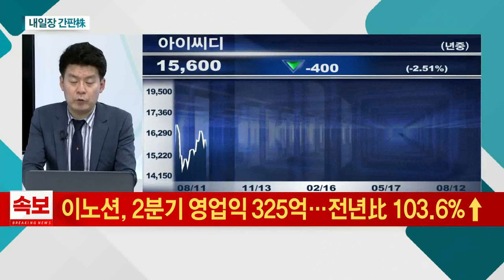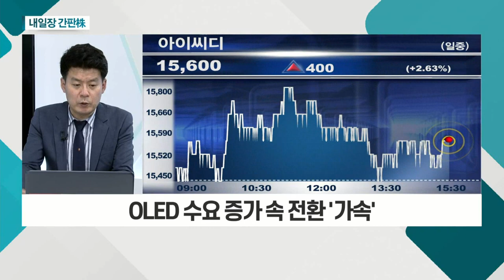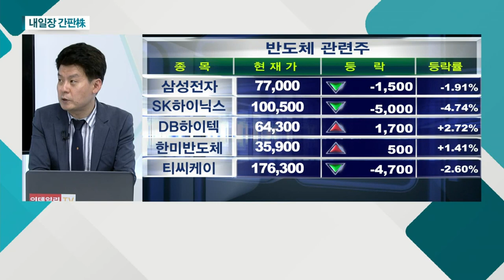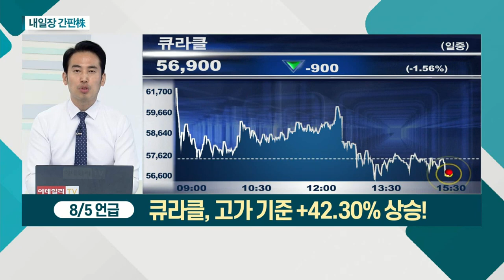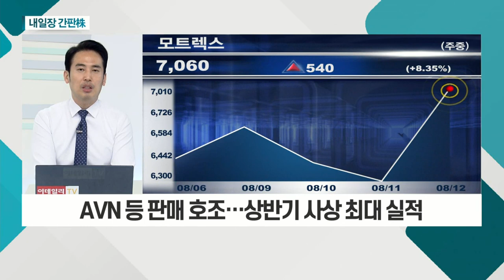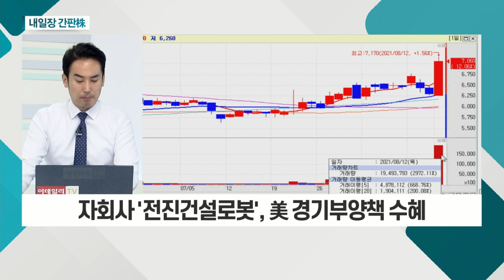아이씨디... OLED 수요 증가 속 전환 '가속' / 모트렉스... AVN 등 판매 호조… 상반기 사상 최대 실적_내일장 간판주 (20210812)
아이씨디(040910)
- 디스플레이 전공정 제조 장비 주력
- OLED 수요 증가 속 전환 '가속'
- 지난해 2~3분기 수주 반영… 실적 호조

- '한국자율주행산업협회 발기인총회' 개최
- AVN 등 판매 호조… 상반기 사상 최대 실적
- 자회사 '전진건설로봇', 美 경기부양책 수혜